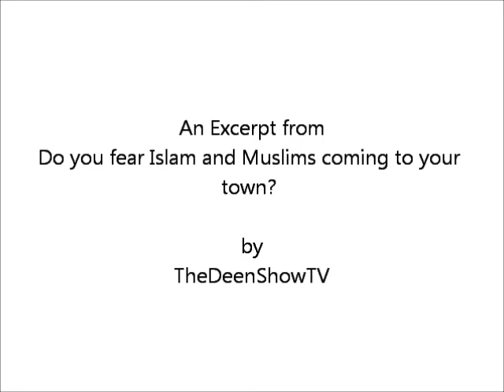Jihad - Do you fear Islam and Muslims coming to your town?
Jihad in Islam

An Excerpt from ""Do you fear Islam and Muslims coming to your town?"" by TheDeenShowTV

Guest Speaker : Joshua Evans (Former Christian/activist)